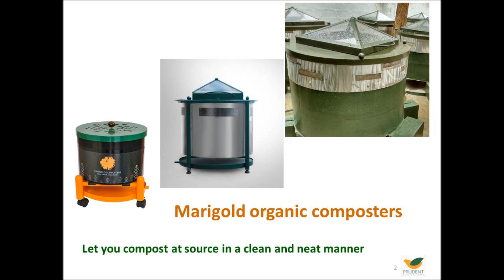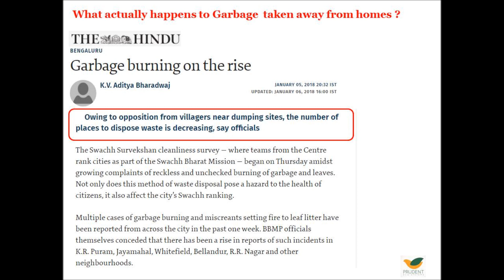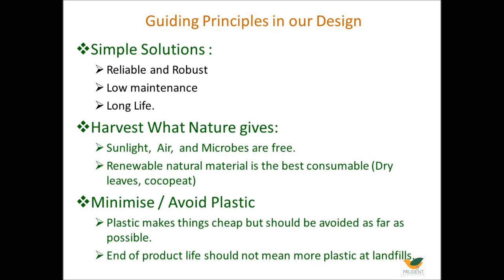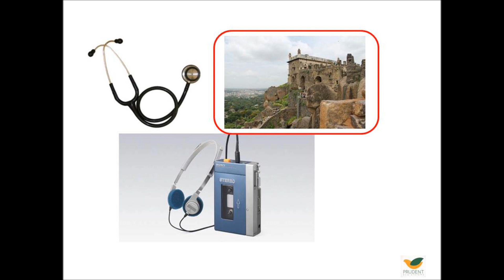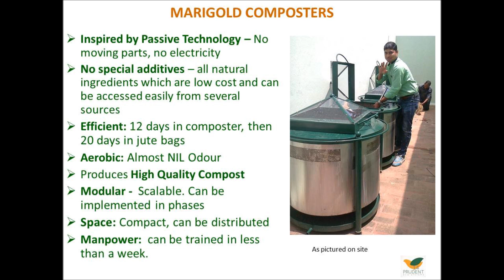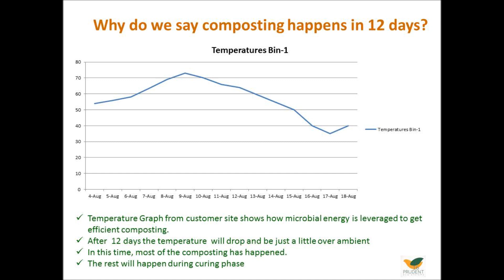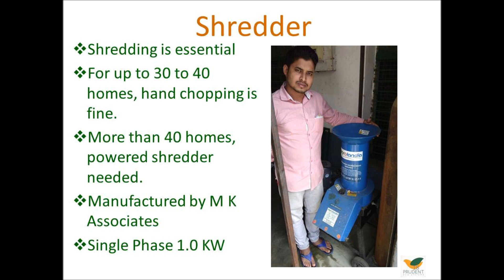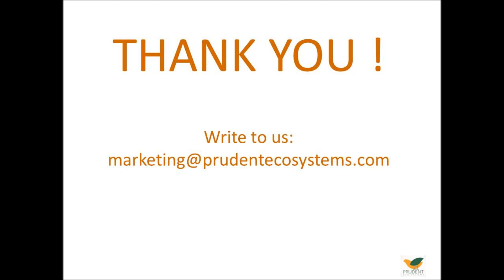Converting Urban Solid Waste to Rich organic Manure – Presentation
A presentation on MARIGOLD COMPOSTERS from Prudent Eco Systems.
A clean and neat way for communities to compost waste on site.